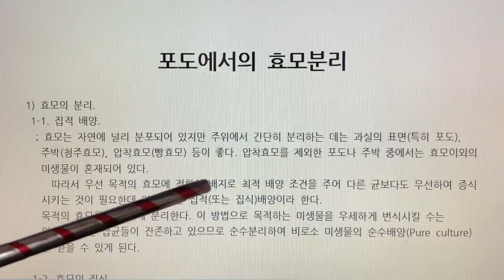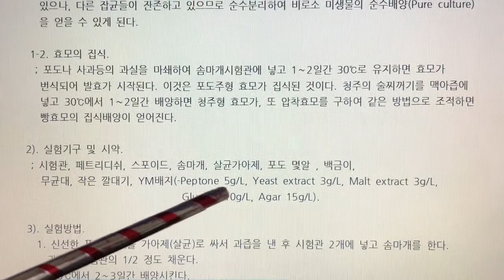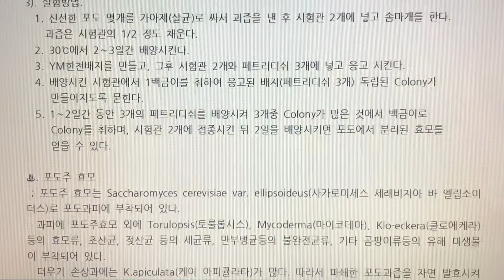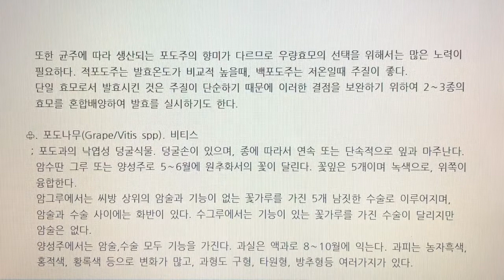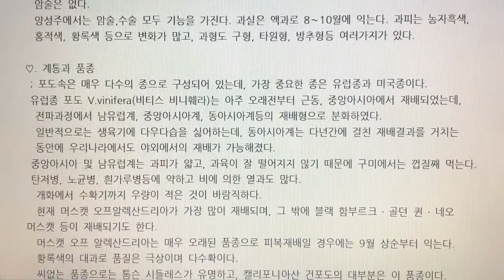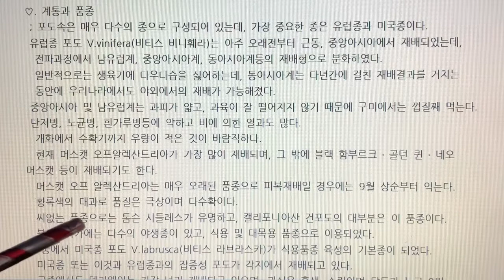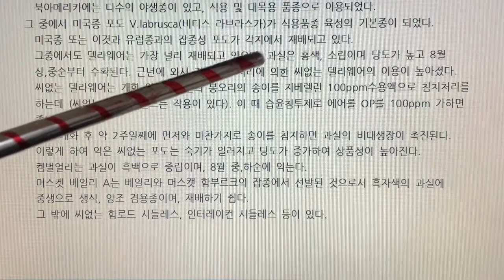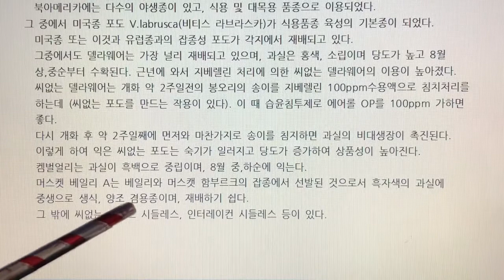식품미생물 실험(Food Microbiology Laboratory) 12. 포도에서의 효모분리-포도에 존재하는 야생효모를 분리하여 배양, 포도주 효모 개요, 나래이션 X 3배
12. 포도에서의 효모분리 - 포도에 존재하는 야생효모를 분리하여 배양, 포도주 효모 개요